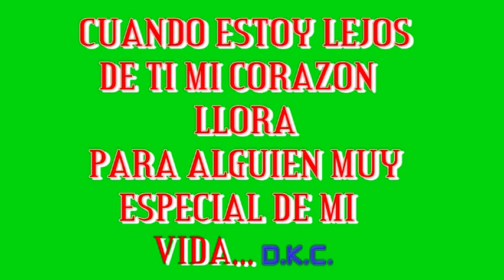CUANDO ESTOY LEJOS DE TI .. Organizacion Zeta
CUANDO ESTOY LEJOS DE TI MI CORAZON LLORA D K C.